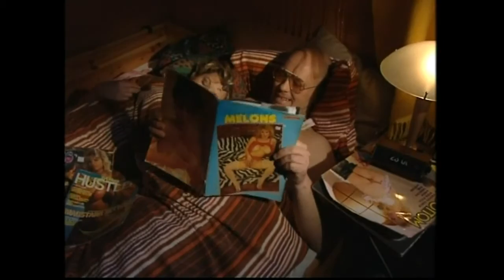Anne Kat Hærland Det Beste Fra Bla Bla Bla med Geir Schau (del 1)